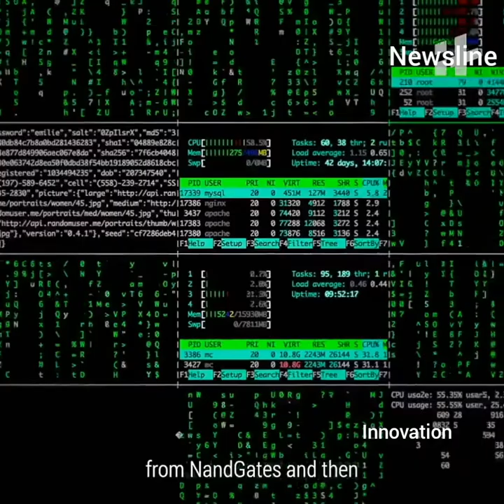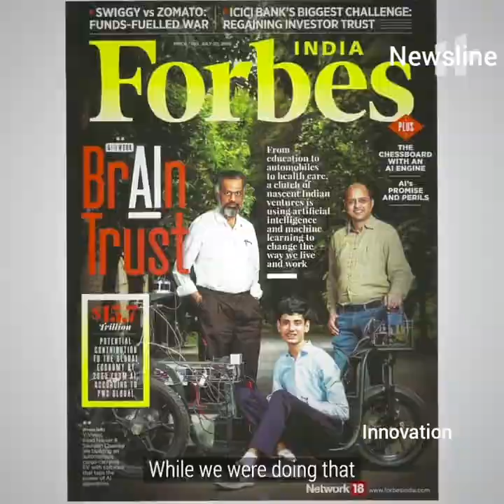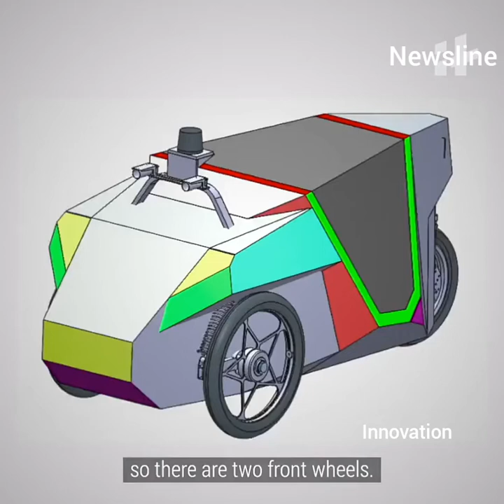Saad Nasser - (co-founder)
ATI Motors - Innovation